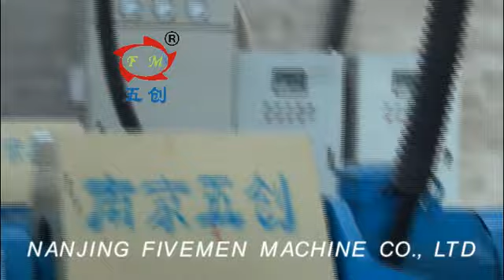fish oil production line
This is for fish oil and fishmeal production line.

If you are interested in, pls feel free to connect us.